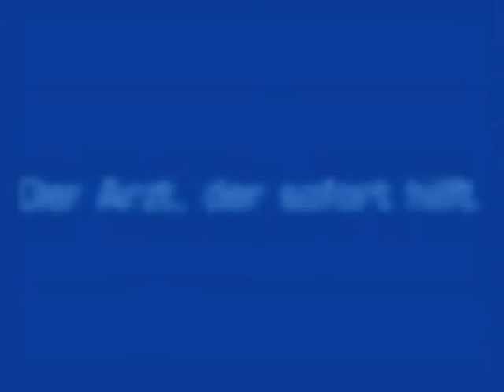Medgate Spot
Schmerzen? Krämpfe? Magenbeschwerden? Verletzungen? Usw.? Soforthilfe in 4 Schritten: Egal, was Ihnen auch fehlt, mit Medgate ist der Arzt immer genau da, wo und wann Sie ihn brauchen. Anruf genügt, rund um die Uhr, sieben Tage die Woche.